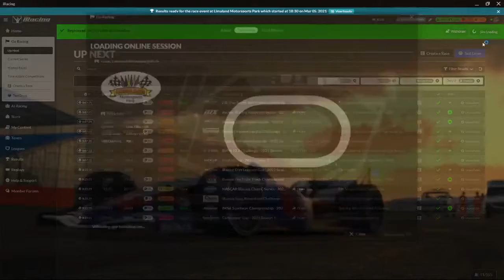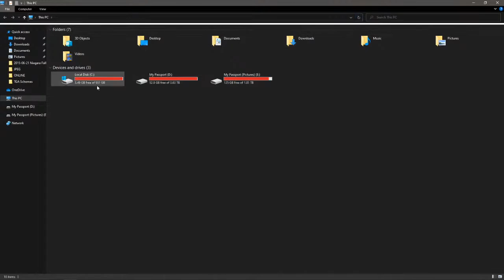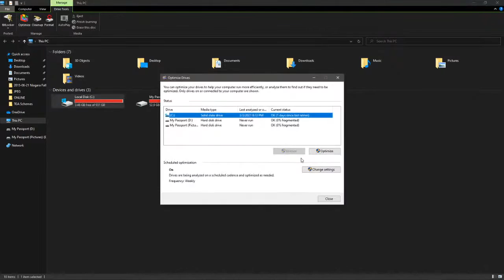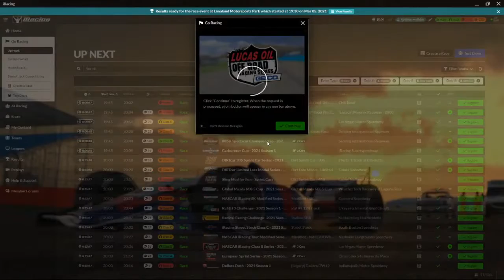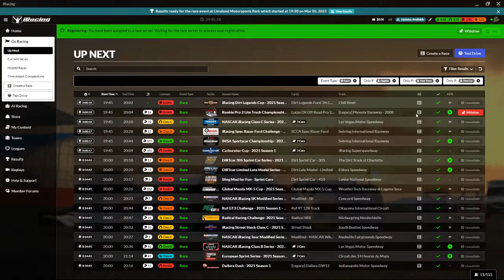iRacing | DIRTCAR STREET STOCK ROOKIE SERIES | 2021 S1 W12 | #8 | Limaland (3/5/21) 6th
Limaland Motorsports Park